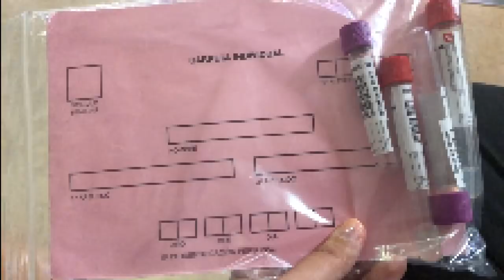💉🤰🏻ANALISIS del PRIMER TRIMESTRE +🤢 PRIMEROS SINTOMAS + ME TIÑO EL PELO | 10 Semanas de Embarazo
Hoy me hago los análisis del primer trimestre, me tiño el pelo yo sola jejejeje y os actualizo como han sido los primeros síntomas de este primer trimestre.